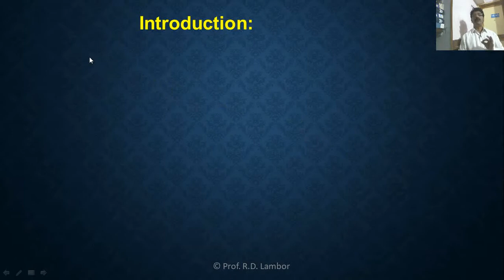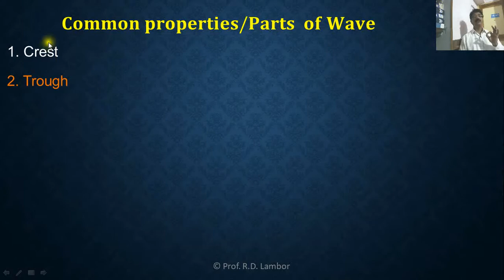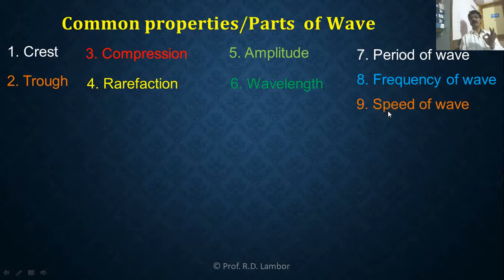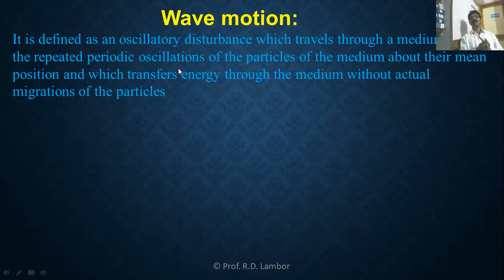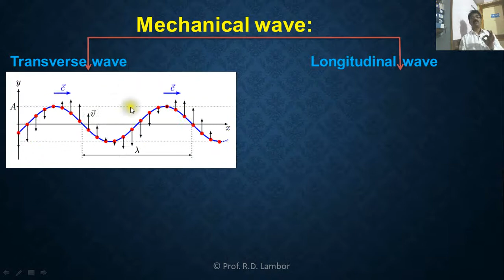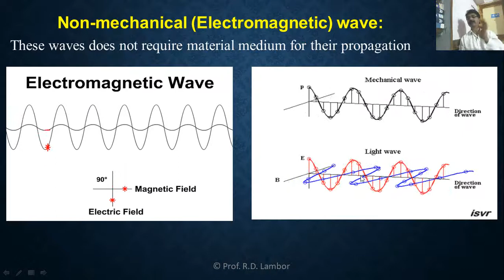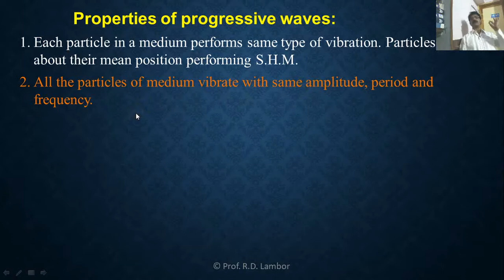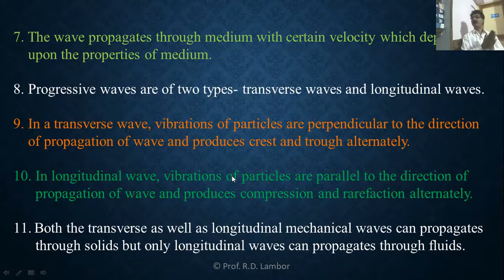Lecture 1/Superposition of waves/XII Physics/Introduction: Types & Characteristics of waves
i) Waves & Types of waves
ii) Parts & Common properties of wave
iii) Wave motion
iv) Progressive wave:
           a) Definition
           b) Characteristics